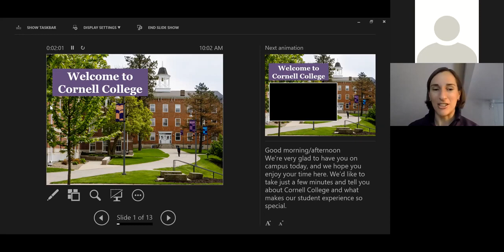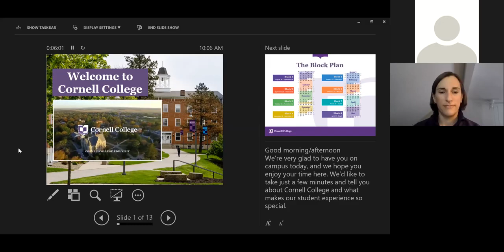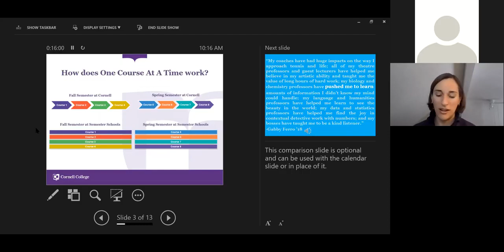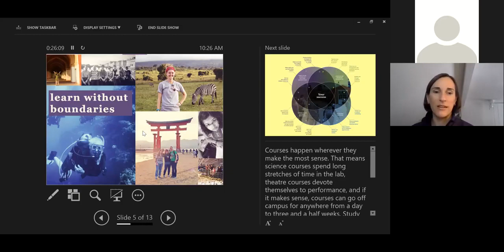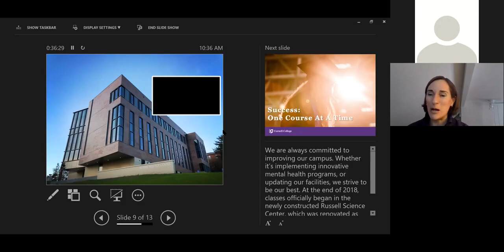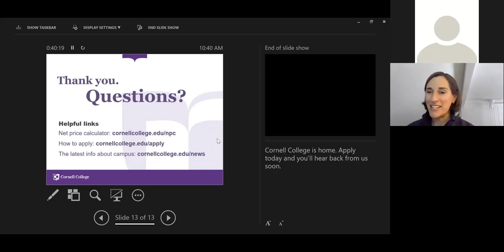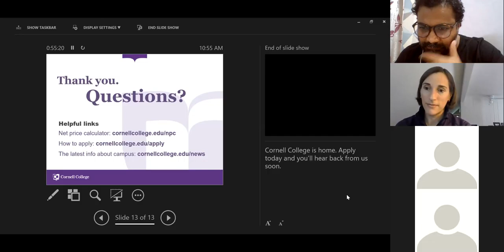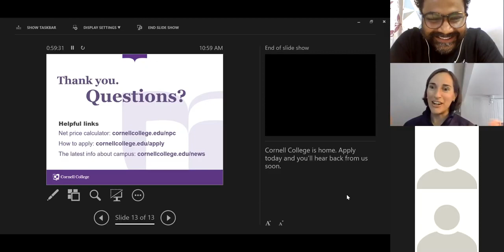Cornell College: In conversation with international high school counselors